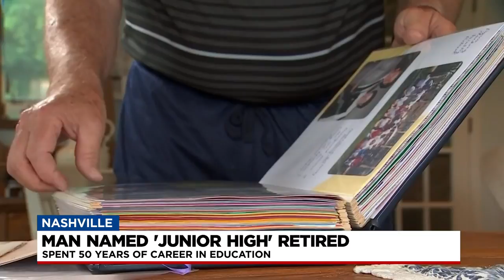Man Named "Junior High" Retires After 30 Years In Education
Justin Beasley meets a man who's name certainly lived up to his career path.